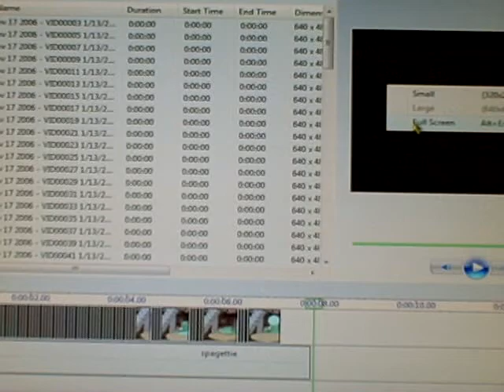Jim eats spaggetii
oh ya... and sorry about the sound and quality again, i had to do the exact same thing as dino attack. :(